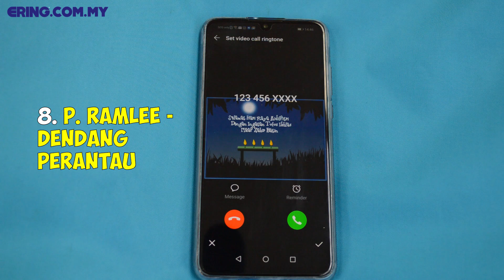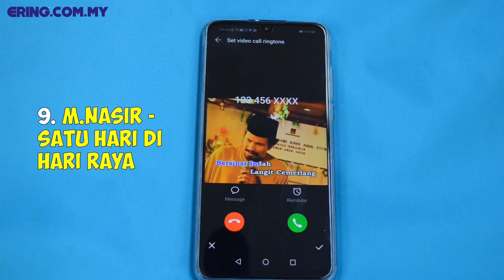9 Koleksi Lagu Hari Raya Aidilfitri - Versi Sentimental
Lagu raya tangkap leleh!
Korang boleh layan dengan video ringtone Siri HUAWEI Nova 4!!!